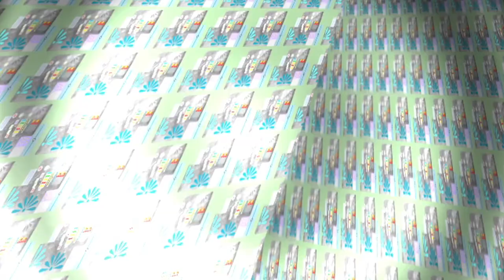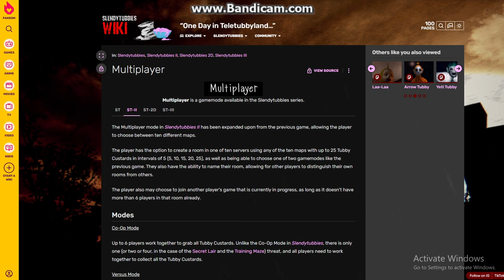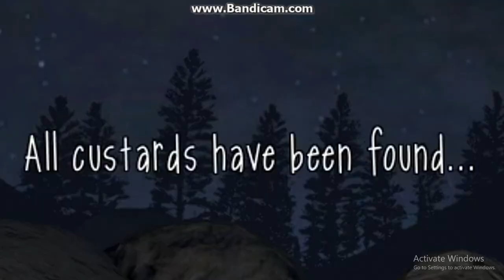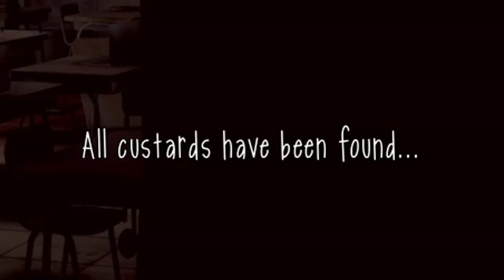Slendytubbies is the scariest game ever made and here's why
isofluffy bruh gaming

is daddi floof

outro music stuff:

Source: Mother 3
Arrangement Supervisor: Kentaro Ishizaka
Composition: HAL Laboratory, Inc.
Arrangement: HAL Laboratory, Inc.
Composition and arrangement Copyright Nintendo / HAL Laboratory, Inc.

Slendytubbies is an online horror Game, which is a result of the combination of popular horror game Slender: The Eight Pages and the children’s television show Teletubbies. The game features two modes; Singleplayer and Multiplayer. Unfortunately, the game is not available on ZeoWorks at the moment. The point of the game is to collect ten bowls of Tubby Custard while avoiding Tinky Winky who is the threat of the map.

The Guardian
The White Teletubby is the main protagonist and the only hero of Slendytubbies. His goal is to collect all ten bowls of Tubby Custard without being caught by Tinky Winky. He is dressed in white cloth and wears a top hat which has the texture of leopard or cow skin. He does not have an antenna.

Tinky Winky
Tinky Winky is the oldest, tallest, wisest, and without a doubt the fattest of all the Teletubbies, as well as the primary antagonist of Slendytubbies. He is dressed in purple cloth and sports a flipped triangle as an antenna. His face resembles that of a gray humanoid, with empty eye sockets and a wide mouth with visible teeth. Tinky Winky ate an infected Tubby Custard. Tinky Winky has been driven to insanity and has thus murdered all of his previous friends, and now The Guardian is the next on the line. To help the player(s) in the player’ or players’ quest to find the Tubby Custards, the frame of your screen will flash black when Tinky Winky approaches the player, however, he will also let out an ear piercing scream and he will teleport violently so the player have to watch out. Staring at Tinky Winky for too long or running into him will result in death, thus ending the game.

Dipsy
Dipsy is a stubborn and often a selfish Teletubby who will sometimes refuse to go along with their ideas, and is the second victim the player encounters. He is darker skinned than the others and is dressed in green cloth, as well as having a dipstick as an antenna, hence his name — Dipsy. Dipsy can be found in the Teletubby House, decapitated, laying down in a pool of blood with his own head mere inches away from his body. Dipsy may have been Tinky Winky’s first victim seeing as how he was killed in the house, though Dipsy may have ran here as an attempt to try and escape him. Like Po and Laa-Laa, Dipsy also has a Tubby Custard nearby him.

Laa-Laa
Laa-Laa is the kindest and most caring out of the Teletubbies, looking out for them. She is the first victim the player finds. She is dressed in yellow cloth and has a spring-like object as an antenna. Laa-Laa is found near the lake, and is laying on the floor, bloodied and bruised. Beside her is another Tubby Custard. Approaching her, which is necessary to grab the Tubby Custard, results in her rising up and jumpscaring the player; which may suggest she was never killed in the first place, just severely injured. Afterwards, however, she will lay back down, meaning she most likely died of blood loss. If the player approaches her after this event, she will not raise back up again.

Po
Po is the smallest and youngest of the Teletubbies, and commonly the last victim the player sees throughout the game. Po is dressed in red cloth and has a circle as an antenna. Her “face” lacks any content, such as eyes, nose and mouth; only containing several blood splatters and stains. Po’s television screen appears to have been shattered during her death. She appears to be hanging by her neck on a branch of a tree. It is revealed that Tinky Winky did this during his road to insanity. Below Po is a Tubby Custard, and will do nothing to the player as a result.

Noo-noo
Noo-noo is a blue vacuum cleaner-like object, the housekeeper and the guardian of the Teletubbies. He is short tempered and often gets annoyed by the antics caused by the others, which in turn makes him suck up their food as a form of punishment. Noo-noo is seen inside the Teletubby House along with Dipsy, however, he is the only character spared and left alive. Despite this, he is seen constantly spinning around in circles with steam coming out of him. This could be due to panic, but the steam implies that Tinky Winky was not able to murder him like the others, forcing him to merely malfunction Noo-noo so he does not get in the way. However, this could just be Noo-noo pretending to be broken.

Co-Op is a mode That allows two or more players to play simultaneously. Players are still tasked in finding ten Tubbyuhhhhh